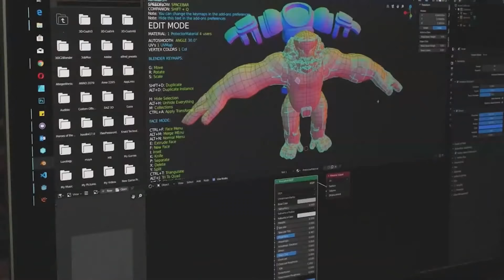Ministrul Transporturilor, Cătălin Drulă, la interviurile HotNews.ro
Ministrul Transporturilor, Cătălin Drulă, la HotNews.ro LIVE: Mi-aș dori ca autostrada pe Valea Prahovei să fie gata până în 2030 / Ce spune despre Autostrada Moldovei A7 - când vor fi deschiși următorii km de autostradă în Moldova?

de Victor Cozmei / HotNews.ro

Ministrul Transporturilor, Cătălin Drulă, spune că și-ar dori ca autostrada pe Valea Prahovei să fie gata până în 2030. Invitat la HotNews.ro LIVE el a comentat că această estimare este posibilă, însă „realist, depinde de ce se întâmplă pe parcurs”. Drulă este rezervat când vine vorba despre termenul de finalizare a Autostrăzii Unirii, comentând că este un proiect extrem de greu și în cazul căruia s-au făcut multe „tâmpenii”. „Nu vreau să mă hazardez (că va fi gata până în 2030 -n.r.)...Avem tendința să dorim OZN, rachetă interplanetară și să nu obținem nimic sau doar un desen”, a spus Drulă.